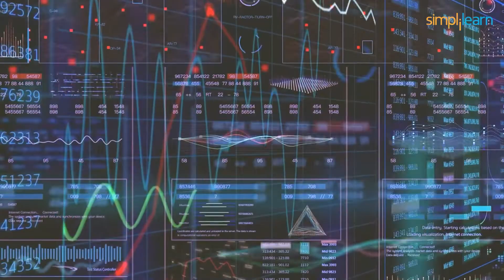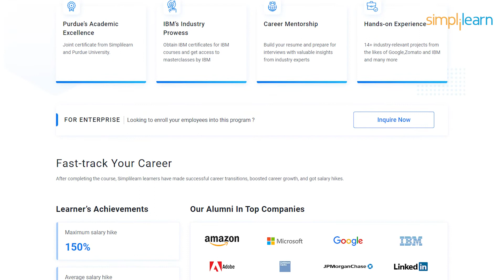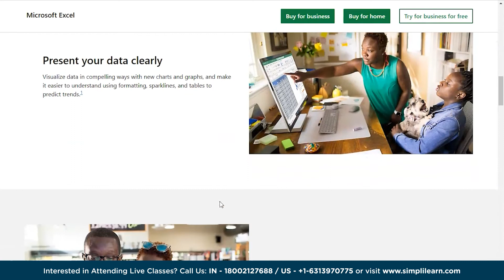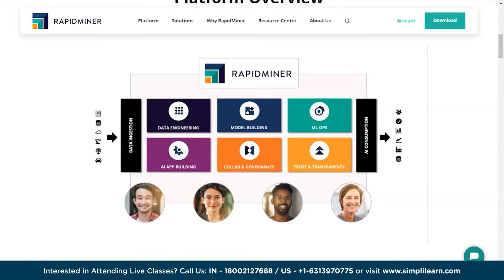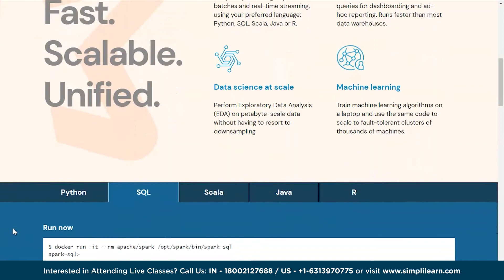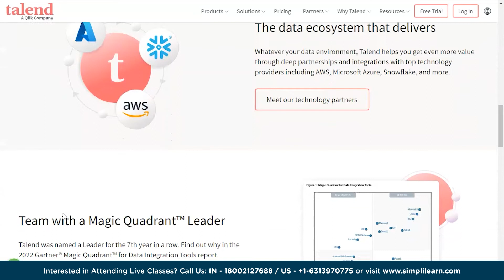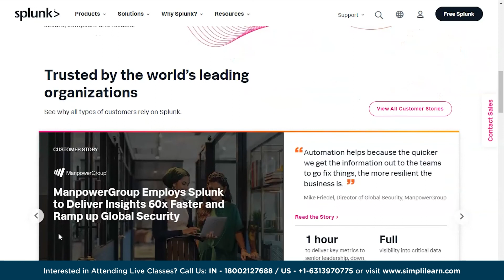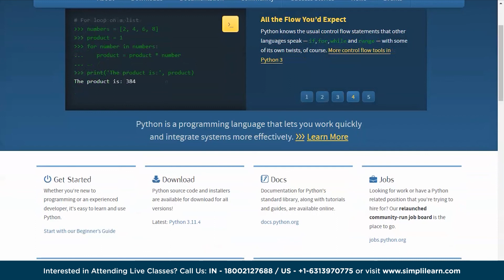🔥 Top 10 Tools for Data Analysis | 10 Best Data Analytics Tools 2026 | Simplilearn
️️🔥 Professional Certificate in Data Analytics and Generative AI, by Simplilearn in collaboration with Purdue University

This video, designed by Simplilearn, offers valuable insights into the Top 10 Tools for Data Analysis. Explicitly tailored to individuals interested in pursuing a career in data analytics, this comprehensive resource guides the essential tools necessary for effective data analysis. By exploring these 10 Best Data Analytics Tools of 2026, beginners or experienced in data analytics can acquire a solid understanding of the tools required to excel in data analytics.

✅ 00:00 Top 10 Tools for Data Analysis
✅ 02:08 Tableau
✅ 02:57 Microsoft Excel
✅ 03:49 Rapid miner
✅ 04:31 Power BI
✅ 05:25 Apache spark
✅ 06:19 SAS
✅ 07:15 Talend
✅ 08:14 KNIME
✅ 08:56 Splunk
✅ 09:49 R and Python

✅ Skills Covered
- Data Analytics
- Supervised Learning
- Unsupervised Learning